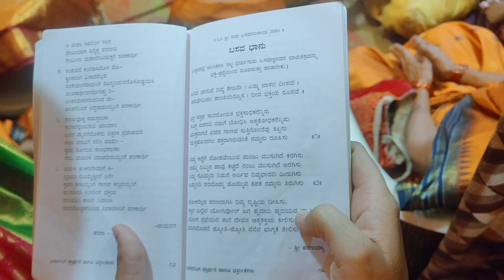ಶ್ರೀ ಗುರು ಬಸವೇಶ್ವರನ ಪೂಜೆ 🙏🙏